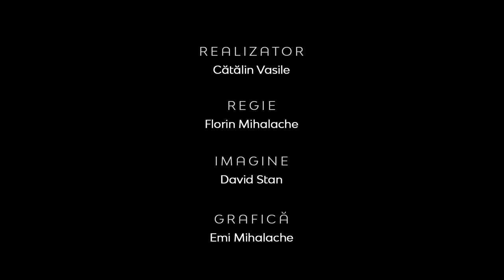Muzician versus muzicant | Între Bare | Conf. univ. dr. Cristian Caraman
CIF: 33686860